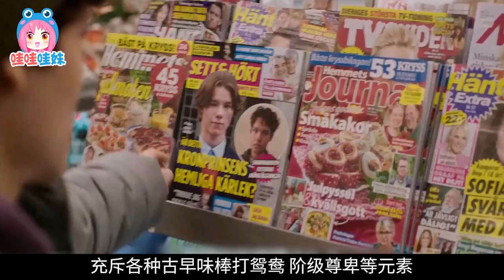王子愛上窮小子，虐戀情深！青澀校園曖昧《青春王室》安利Young Royals王儲的抉擇 The Royal Prince falling in love with a lower class boy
點開前：好俗套狗血的劇情 ，能不能有點新意！
點開後：這是什麽美好不做作的初戀啊！祈求天地放過一雙戀人！